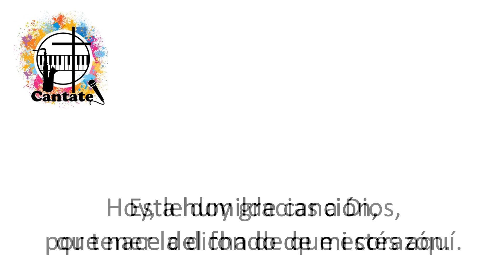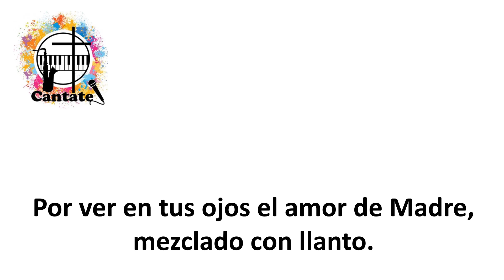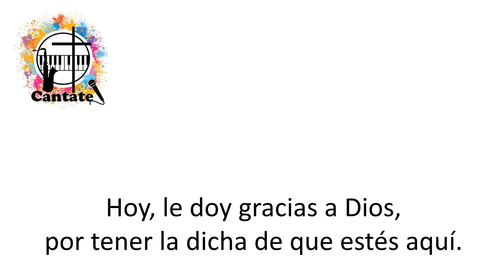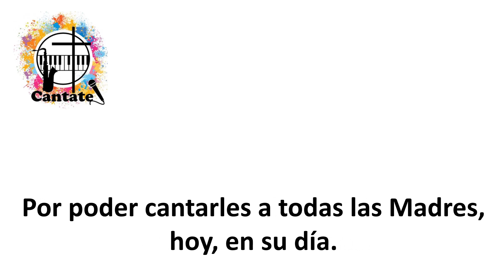Gracias, Madre mía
Pista, a modo de Karaoke, de una hermosa canción de "Los Querubines".